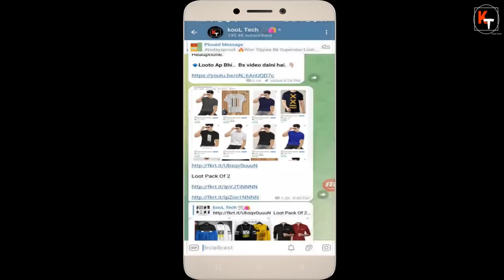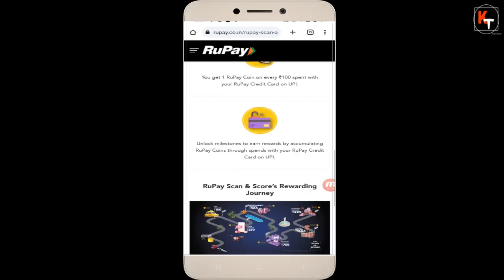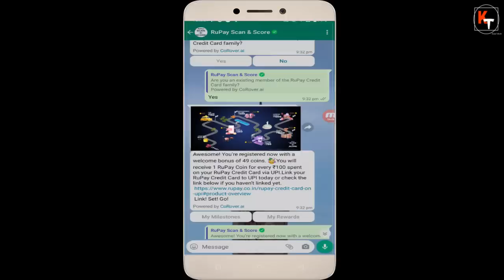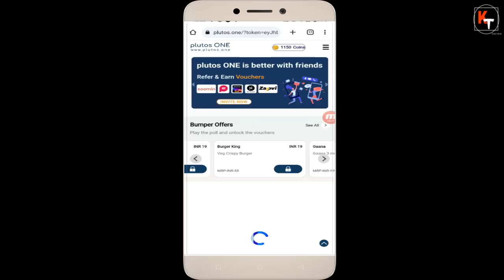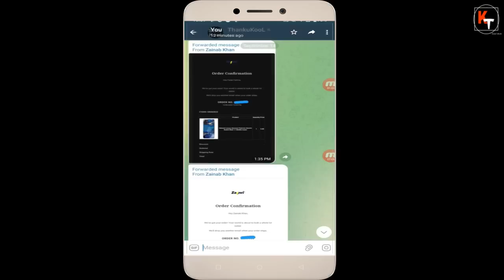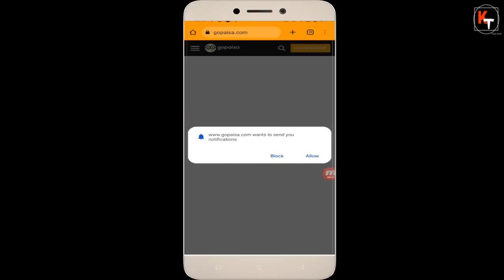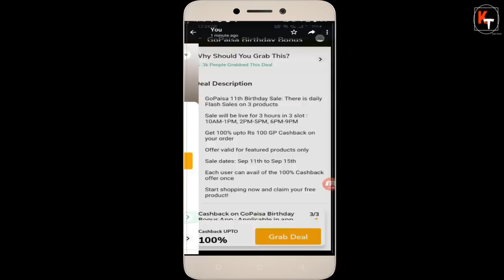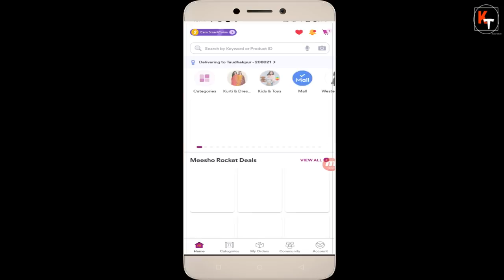Rupay Scan And Score Loot, Zapvi Free Mobile Cover, Gopaisa 100% Cashback, Vi Unlimited Data, Meesho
Are you ready to unlock a world of amazing offers and deals? Look no further because we've got an exciting lineup of offers that you simply can't resist. Get ready to discover how you can elevate your shopping and entertainment experience like never before!

🛍️ Rupay Credit Card Score & Win Offer 🛍️
Using your Rupay Credit Card has never been more rewarding! We'll walk you through the fantastic "Score & Win" offer that gives you the chance to win amazing prizes. Don't miss out on this opportunity to get your hands on some incredible goodies.

🎁 Zapvi Free Mobile Cover Offer 🎁
Protect your precious device in style! We'll show you how you can snag a free mobile cover from Zapvi. Say goodbye to boring phone cases and say hello to personalized protection.

💰 Meesho Rs.9 Sale Offer 💰
Are you a bargain hunter? Meesho's Rs.9 sale is here to fulfill your shopping dreams without breaking the bank. We'll guide you on how to score everything you want at jaw-dropping prices.

🌙 Vi Unlimited Data at Night Offer 🌙
Discover Vi's unlimited data at night offer, perfect for night owls and binge-watchers. Say goodbye to data worries and hello to uninterrupted streaming and browsing.

💸 Gopaisa Website 100% Cashback Offer 💸
Who doesn't love cashback? We'll unveil Gopaisa's amazing 100% cashback offer that lets you earn while you shop. Get ready to see how to make every purchase a rewarding experience.

Join us in this video as we explore these incredible offers in detail and show you how to make the most of them. Whether you're a savvy shopper, a tech enthusiast, or just someone looking to save big, there's something here for everyone.

Let's start saving, earning, and winning together. It's time to make every purchase count with Rupay Credit Card and these fantastic offers!